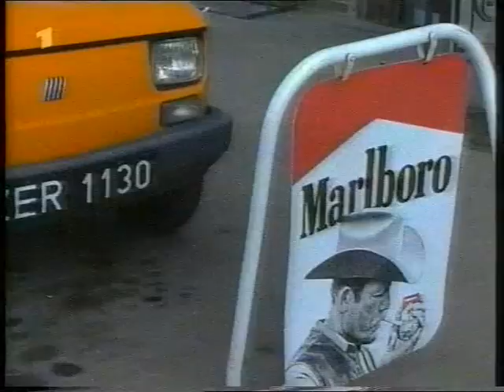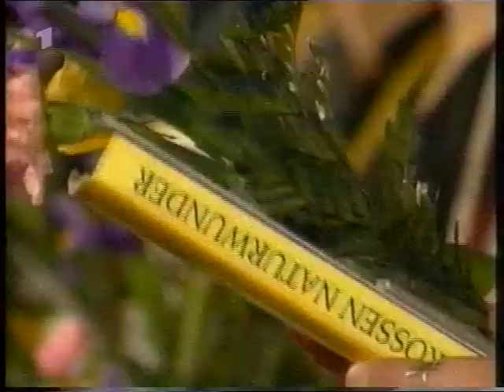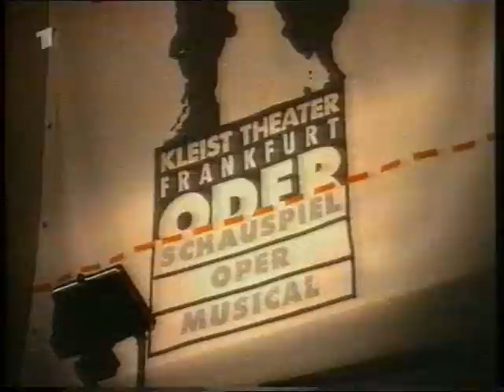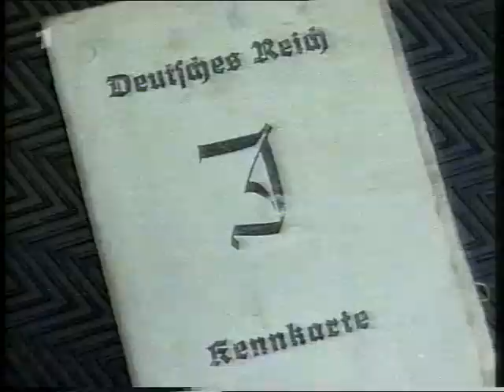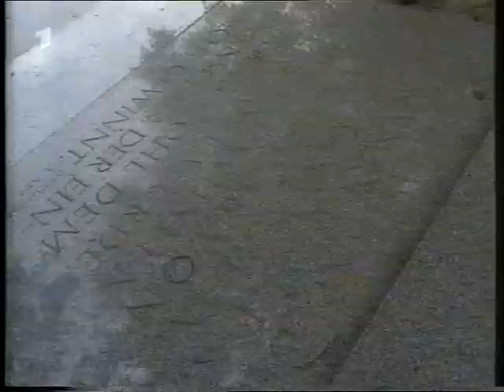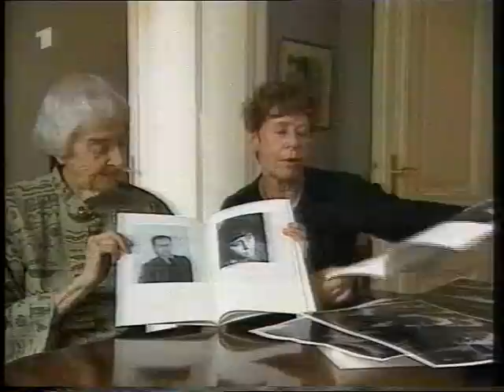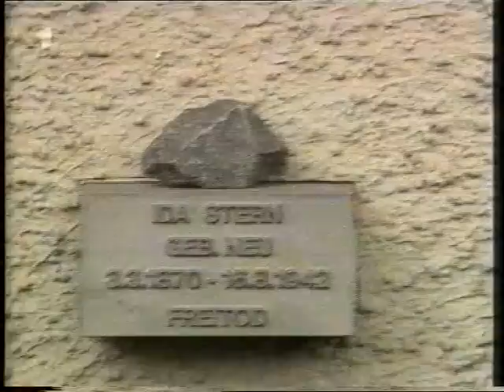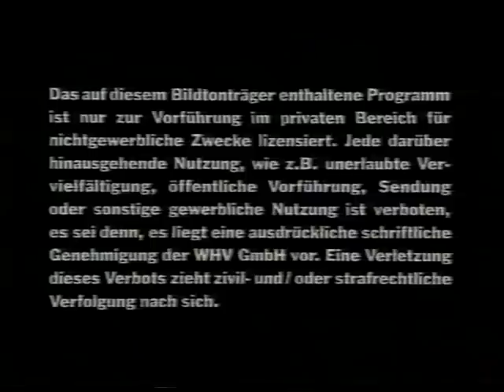Frankfurt oder Frankfurt (Doku, 1999)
Die beiden Städte Frankfurt an der Oder und Frankfurt am Main im Portrait - die Autoren dieser Doku zeigten 1999 die beiden namens- und sonst eher ungleichen Städte in Ost und West. Für die Darstellung der Seite Frankfurt/Oder zeichnet übrigens Luc Jochimsen verantwortlich.
Diese Doku habe ich unter meinen alten Videos gefunden, die Patina der Jahre sieht man dem Film auch an. Nichts desto trotz ein interessantes Zeitdokument.